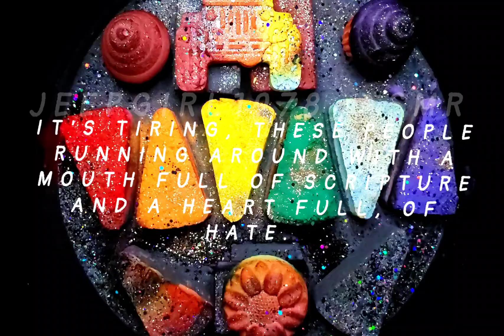PRIDE Pies, Cupcakes, Bars, & The Jeep ❤️🧡💛💚💙💜 🏳️‍🌈 | Collab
Good Morning!

Shawn & I threw Charcoal & Pride Colored Powders together to make these amazing Pies. Besides the Pies, we used different reforms to complete our visions.

I hope you guys enjoy our separate styles and different reforms for this semi-collabarative reformed crush!

❤️ Kim